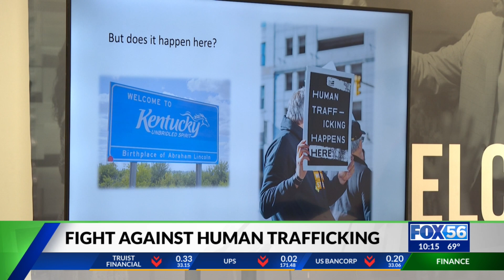Madison County human trafficking organization is turning grief into purpose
Kentucky ranks number nine in the nation for human trafficking. There have been thousands of cases reported in the state. A recently formed organization, Redeeming HOPE in Richmond hopes to tackle the problem.